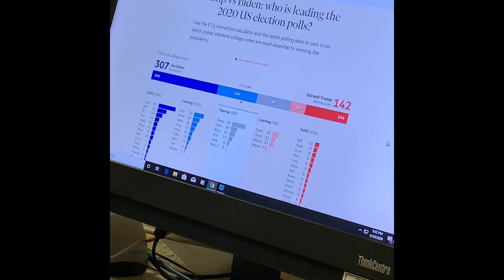The First Ever Pool Pong Game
I.G @TheRealLoz